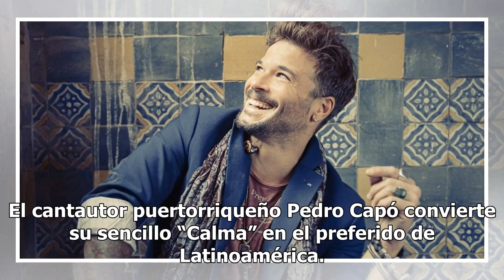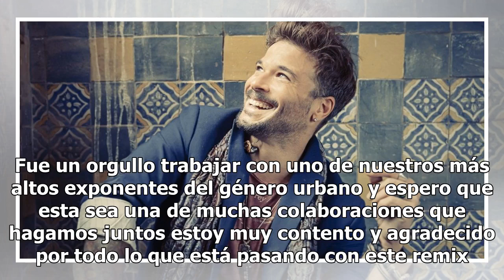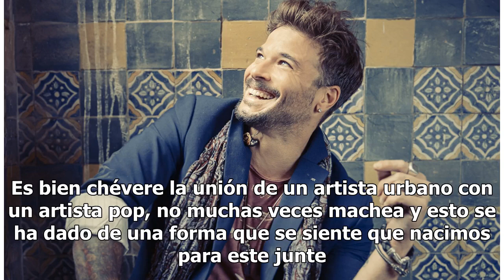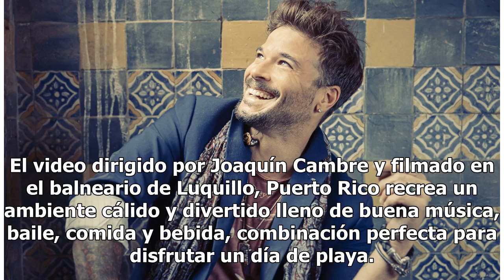Pedro Capó viraliza su más reciente tema Calma (remix)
El cantautor puertorriqueño Pedro Capó convierte su sencillo “Calma” en el preferido de Latinoamérica. El remix de Pedro Capó junto al reconocido interprete urbano Farruko, ha logrado viralizarse logrando posicionarse en los primeros lugares en las plataformas de música digital en: México, Argentina...